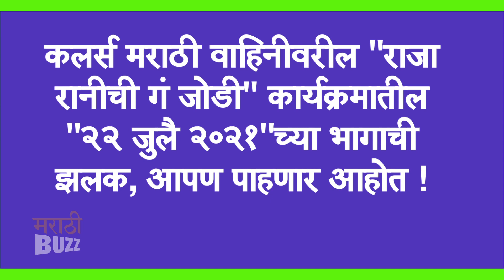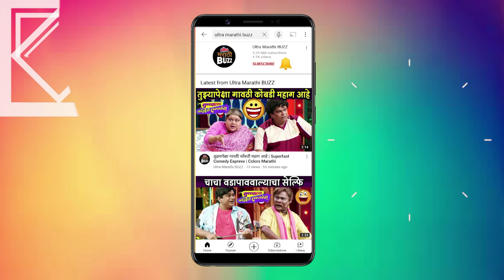राजा रानीची गं जोडी २२ जुलै | Shivani Sonar | Colors Marathi |Raja Ranichi Ga Jodi 22nd July Episode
कलर्स मराठी वाहिनीवरील "राजा रानीची गं जोडी" कार्यक्रमातील "२२ जुलै २०२१"च्या भागाची झलक, आपण पाहणार आहोत, "अल्ट्रा मराठी बज"वर ! Report By Sagar Maladkar Video Editor - Ajay Shukla VIDEO FOOTAGE COURTESY - Colors Marathi Channel PR